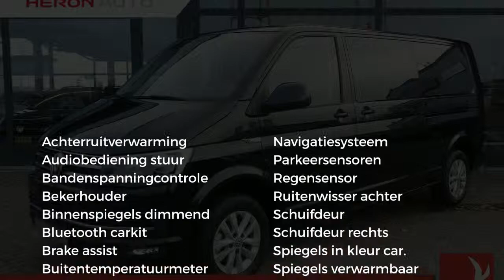Volkswagen Transporter | 150 | Dubb Schuifdeur | Apple Car Play | Navi | Multistuur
Gem. verbruik: 6,0 l/100km
Verbruik stad: 8,0 l/100km
Verbruik snelweg: 5,0 l/100km
Emissie: 175,0 g/km

Merk: Volkswagen
Model: Transporter
Type: | 150 | Dubb Schuifdeur | Apple Car Play | Navi | Multistuur
Bouwjaar: 2018
Vermogen: 150 kW
Cilinderinhoud: 1.968 cc
Aantal cilinders: 4
Brandstof: diesel
Uitstootklasse: euro 6
Transmissie: handgeschakeld
Gewicht (leeg): 1.904 kg
Max trekgewicht: 2.500 kg
Carrosserievorm: commercial truck (2 drs)
Kleur: zwart

Accessoires:
* Achterdeuren
* Achterruitverwarming
* Airbag bestuurder
* Alarmsysteem
* Bandenspanningscontrole
* Bedrijfswagenlengte lang
* Bekerhouders
* Bestuurdersstoel in hoogte verstelbaar
* Bijrijdersstoel
* Buitenspiegels in carrosseriekleur
* Buitentemperatuurmeter
* Carkit
* Centrale deurvergrendeling afstandbediend
* Cruise Control
* Elektrisch bedienbare ramen voor
* Getint glas
* In hoogte verstelbaar stuur
* Lichtmetalen velgen
* Mistlampen voor
* Navigatiesysteem
* Parkeersensoren
* Regensensor
* Reservewiel
* Ruitenwisser achter
* Stoelen in hoogte verstelbaar
* Verwarmde buitenspiegels
* Voorruitverwarming
* Warmtewerend glas
* Zijschuifdeur links
* Zijschuifdeur rechts
* NAP
Omschrijving:
Carrosserievorm: Bestelbus dubbele cabine
Modeljaar: 2016
Cabine: dubbel
Wielbasis: 340 cm
BTW: De getoonde prijs is exclusief BTW
Transporter L2 HighLine met Dubbele Cabine en Navigatie en 2 Schuifdeuren. Voor meer informatie en een scherp financial lease tarief belt u met Gerben Stortenbeker 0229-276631.Transporter deal voorraaddealsDit betreft een rijklaarprijs, dus inclusief afleverkosten en 6 maanden BOVAG, Das Welt of Audi Selectie Plus garantie. Bij ons kunt u zelf kiezen hoe u een auto afgeleverd wil hebben. Vraag naar de voorwaarden. Voor informatie over een gebruikte Volkswagen, Audi, SEAT of ŠKODA  kunt u contact opnemen Met Edo Visser via 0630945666 of Jeroen Brink via 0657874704. Voor een gebruikte Volkswagen Bedrijfswagen kunt u contact opnemen  met Gerben Stortenbeker 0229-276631. Geadverteerde prijzen van bedrijfswagens zijn Excl. BTW./ Kosten rijklaar maken.

Aanbieder: